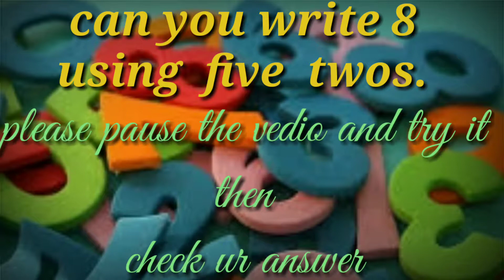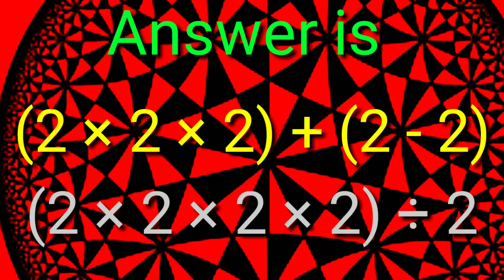Can you write 8 using five twos................